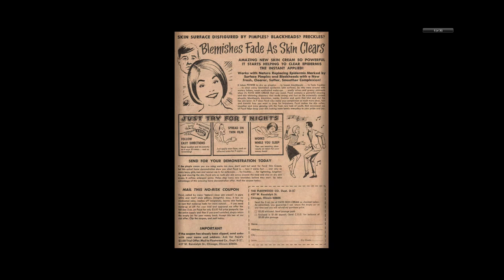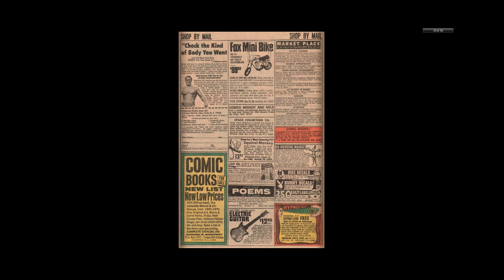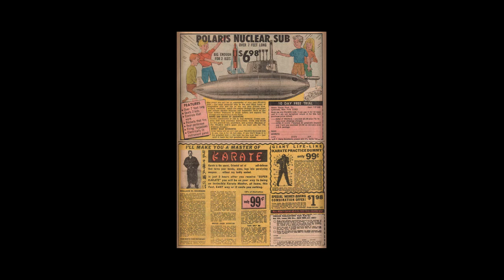197007 Rawhide Kid v1 078